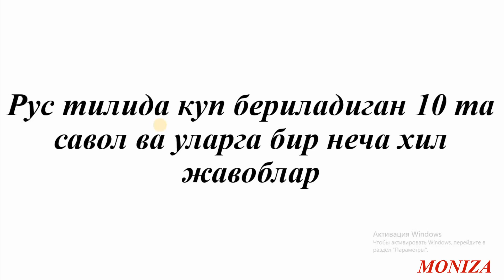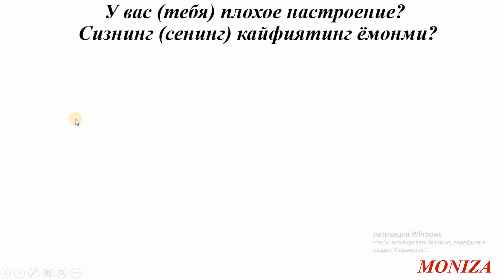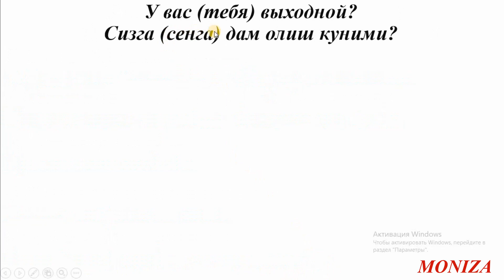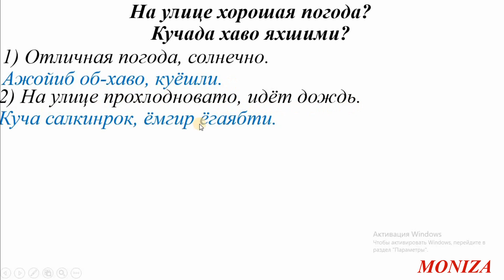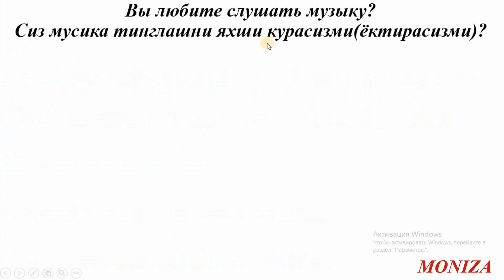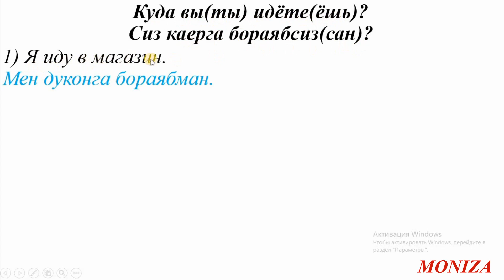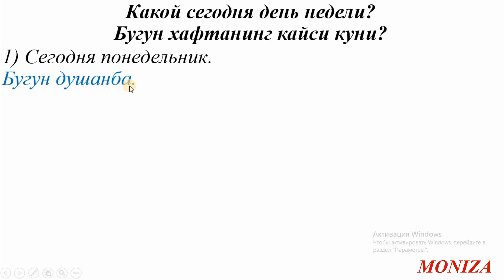Энг куп ишлатиладиган саволлар ва уларга жавоблар